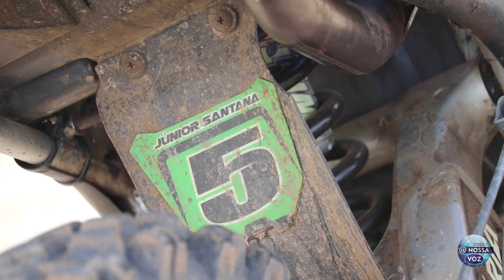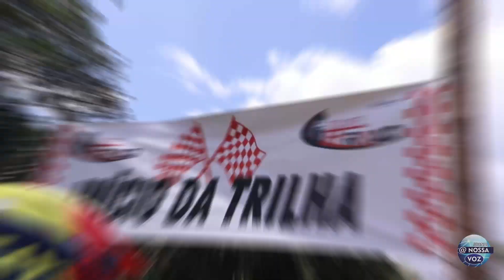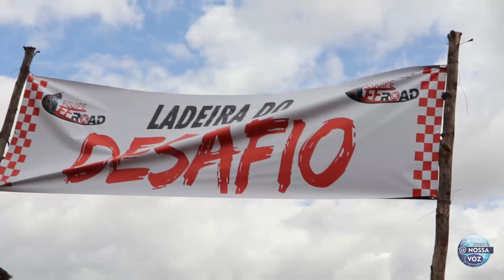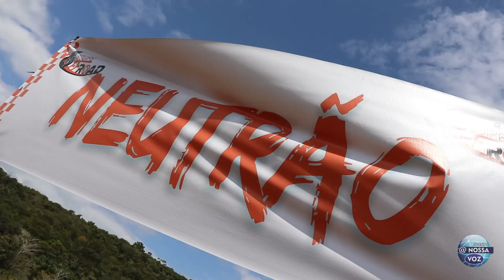15º ANIVERSÁRIO DA EQUIPE OFF ROAD - ESPLANADA \ BA